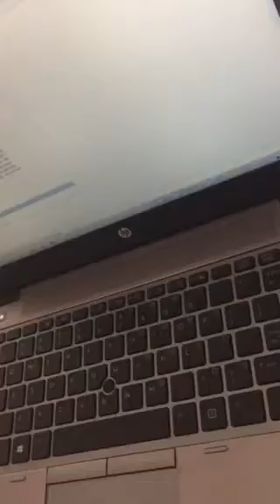bird named carol